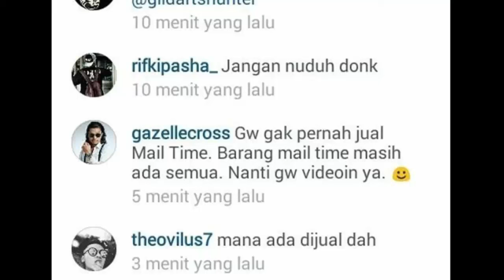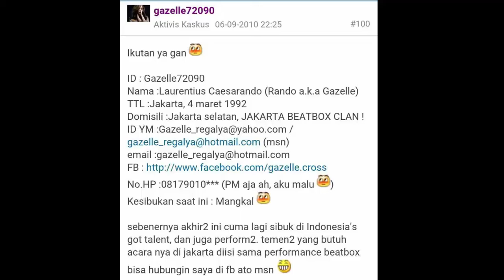Tabiat Asli Laurentius Rando aka Gazelle Cross | Mail Time | link rekaman full di deskripsi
LAURENTIUS RANDO JUALAN MAIL TIME DARI FANS!
LAURENTIUS RANDO KURANG DUIT!
LAURENTIUS RANDO PEMBOHONG!

Dari gw fans lo yang kecewa.
Please share sesama Gazellion Gazellion kecewa sakit hati, sekaligus ga nyangka, supaya video ini viral, dan Gazelle (Rando) pun bisa melihat video ini, dan bisa membuat video klarifikasi.

*Bukti banyak:
- Dari bukti id kaskus Rando, yang tertulis, dibuat tahun 2009. ID dan akun kaskus lama. Gamungkin haters.
- Dari foto foto barang nya, itu persis sama yang gua liat di vlog vlog dia. Terlihat dari seprai kasur nya, dan ada yg foto jual gitar, itu dia foto lagi di dapur, ruangan makan dia, yang biasa dia masukin di vlog.
- Pas berita ini di publish ke publik, Rando panik dan ketar ketir. Dia mengubah privasi akun instagram nya menjadi private (selama 30 mnt - 1 jam) Lalu dia melepas avatar nya.
- Lalu rando sampai saat ini belum memberikan kejelasan.

Ditunggu video klarifikasinya Rando :) Jangan buat gazellion kecewa! Salam Gazellion! *Saya juga Gazellion!

ps : video terakhir diambil dari video youtuber lain